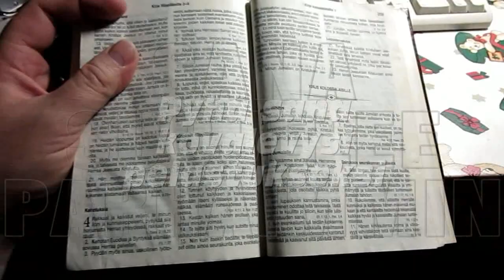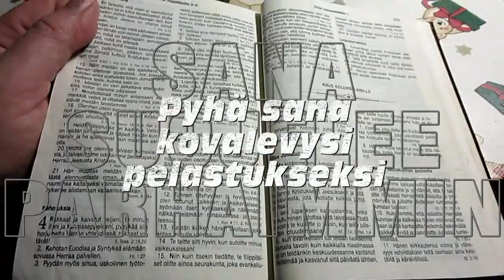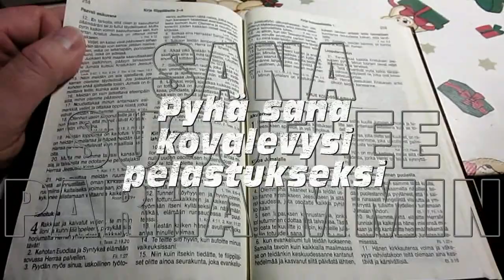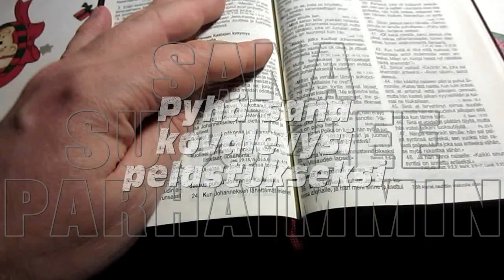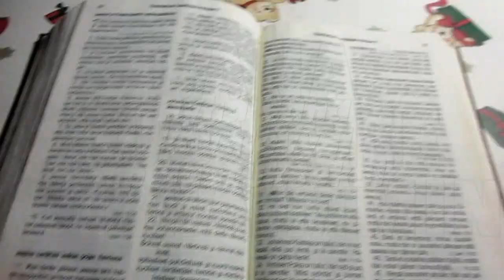Saarna numero 5.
Jeesus tulee takaisin, olkaa valmiina ja selvänä.